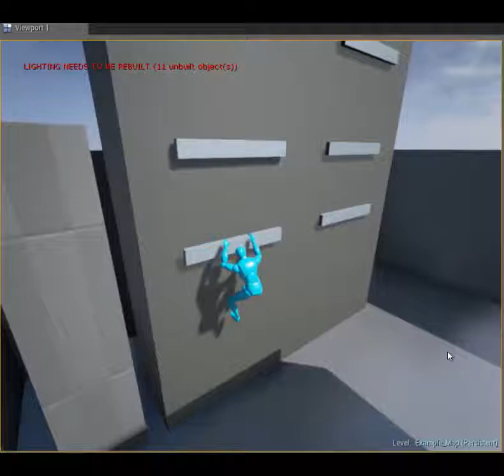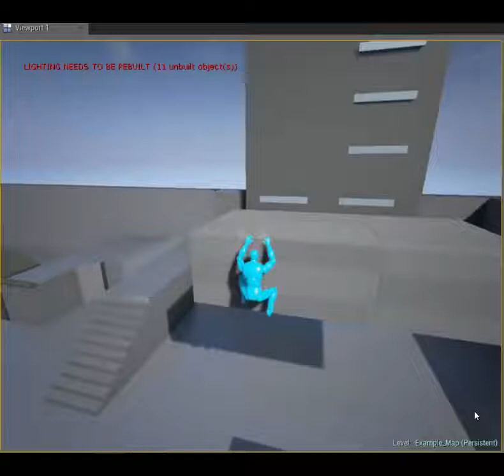Ledge Climbing Jumping Progress